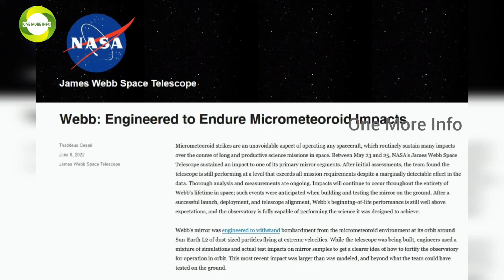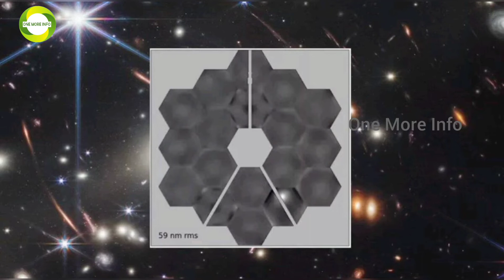ജെയിംസ് വെബ്ബിന് നികത്താനാകാത്ത തകരാർ | micrometeoroid damaged James Webb | One More Info Malayalam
ജെയിംസ് വെബ്ബ് ടെലിസ്കോപ്പിലെ C3 മിറര്‍ സെഗ്മനെന്‍റില്‍ ഉല്‍ക്കാശില പതിച്ച് നികത്താനാകാത്ത തകരാര്‍ ഉണ്ടായതായി നാസ സ്ഥിരീകരിച്ചു.